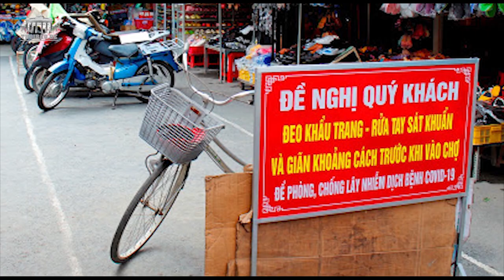Vì sao đảng phải “bịp" dân?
Ý Nhi từ Berlin, CHLB Đức.